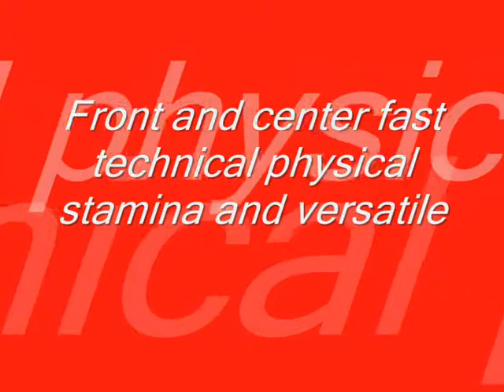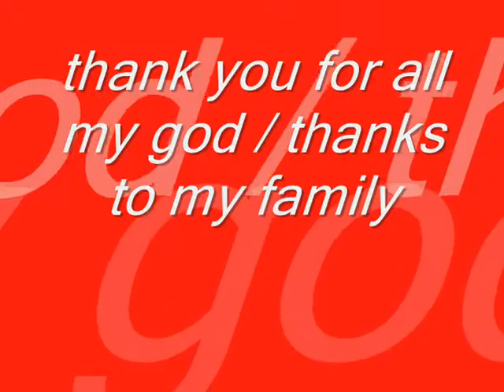Thierry Ange Clovis 1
ahissan thierry ange clovis very good player and good potentiality for team